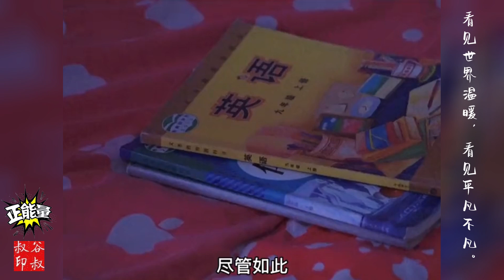孝心女孩迟凯琳与继母照顾一家人，孝感动天。 # 励志 # 孝顺 # 正能量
看见世界温暖，看见平凡不凡。
# 正能量 # 感动 # 励志